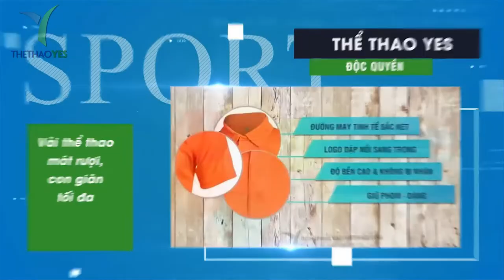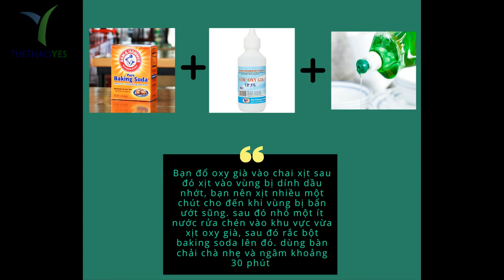Cách loại bỏ dầu nhớt dính trên quần áo - Thể thao YES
Cách xử lý dầu nhớt bám trên quần áo cực hữu hiệu
Trong đời sống hằng ngày của chúng ta . đôi khi gặp phải những trường hợp không đỡ nổi . Và có lúc những vấn đề đó khiến chúng ta cảm thấy bực bội , khó chịu và buồn . Nhất là những vẫn đề gặp phải với trang phục của chúng ta , đặc biệt là bộ quần áo được yêu thích nhất . Tuy nhiên không phải trường hợp nào cũng có thể khắc phục được và đành phải “ chia tay “ bộ quần áo mà bạn yêu thích nhất .
Chắc hẳn bạn đã từng gặp phải vấn đề quần áo của mình bị dầu nhớt dính trên áo rồi đúng không . Và tất nhiên bạn chẳng biết xử lý chúng bằng cách nào bằng đem giặt chúng với xà phồng , bạn mong chờ điều kì diệu sẽ xảy ra , tuy nhiên tất cả đều vô ích và bột giặt cũng không thể đánh bay được vết dầu nhớt dính vào quần áo . Có thể là phương pháp bạn dùng chưa đúng hoặc có thể là bột giặt bạn dùng không tốt ,…
Trên thực tế thì có khá nhiều cách khác có thể xử lý quần áo bị dính dầu nhớt không chỉ riêng phương pháp là sử dụng bột giặt , hầu hết 90% chị em phụ nữ áp dụng các phương pháp này và đều công nhận rằng nó vô cùng hiệu quả .
1/ sử dụng nước rửa chén
2/ sử dụng nước giặt hoặc bột giặt
3/ sử dụng baking soda
4/ sử dụng bột giặt + nước nóng
5/ sử dụng bột giặt + xăng
6/ sử dụng giấm trắng
7 / sử dụng baking soda + nước rửa chén + oxy già

+ Bảo hành sản phẩm : 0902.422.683 ( Mr . San )